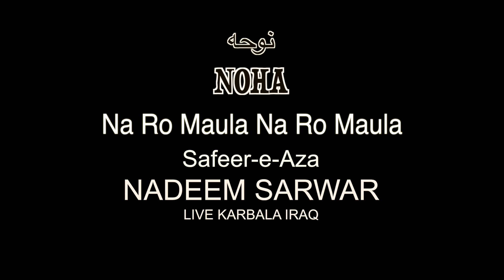Live | Nadeem Sarwar | Karbala | Noha | Na Ro Maula Na Ro Maula | Safeer-e-aza | Arbaeen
NADEEM SARWAR Safeer-e-aza
NOHA
NA RO MAULA NA RO MAULA
KARBALA|ARBAEEN|IRAQ

Ya Aiyu Hal Mazloom

Minhal Ny Ek Din Aa Ky Kaha
Ay Maula Mery Ay Zain Ul Ibaa
Gham Zyada Kahan Guzry Tum Par
Dil Tham Liya Khoon Rony Lagy
Khoon Roty Huye Bas Itna Kaha
Ash Shaam, Ash Shaam, Ash Shaam

Minhal Tarhap Kar Kehny Laga
Rony Ka Sabab Maula Hai Kya
Meeras Shahadat Ap Ki Hai
Maula Ny Kaha Laraib Magar
Uff Tu Ny Nahi Insaaf Kiya
Beshak Meeras Shahadat Hai
Yeh Aal E Nabi Ki Fitrat Hai
Sar Bey Parda Maan Behnon Ka
Ek Yeh Bhi Meri Meeras Thi Kya

Sajjad Haye Sajjad

Minhal Main Kaisy Zinda Hun
Pal Pal Jeeta Hun Marta Hun
Ik Ankhon Ny Jo Kuch Dekha
Ek Yeh Bhi Meeras Thi Kya

Sajjad Haye Sajjad

Aghaz Hai Sham E Ghareeban Sy
Khoon Tapka Chashm E Giriyaan Sy
Behnon Ka Khula Sar Samny Tha

Sajjad Haye Sajjad

Kaisy Bhoolon Us Manzar Ko
Naizey Py Phuphi Ki Chadar Ko
Sahil Sy Jo Ghazi Ny Dekha

Sajjad Haye Sajjad

Namoos E Payambar Bey Chadar
Aur Sar Py Barasty Woh Pathar
Tar Khoon Mein Tha Sab Ka Chehra

Sajjad Haye Sajjad

Na Gham Taoq O Zanjeer Ka Tha
Gham Phuphion Ka Hamsheer Ka Tha
Bazaar Ky Gham Ny Maar Diya

Sajjad Haye Sajjad

Allah Mery Yeh Had E Sitam
Pairon Ty Kharhy Darbar Mein Hum
Aur Takht Py Qatil Betha Tha

Sajjad Haye Sajjad

Ek Sham Ka Ek Zindaan Ka Gham
Masoom Si Nanhi Jaan Ka Gham
Jo Ho Na Saki Mar Ky Bhi Riha

Sajjad Haye Sajjad

Rehan O Sarwar Sham Chalo
Aur Sham Ki Woh Galiyan Dekho
Beemar Jahan Kehta Hi Raha

Aaiyo Hal Mazloom
Ya Aiyo Hal Mazloom